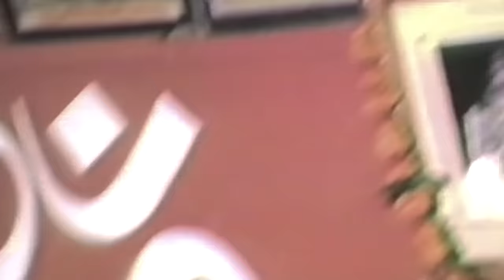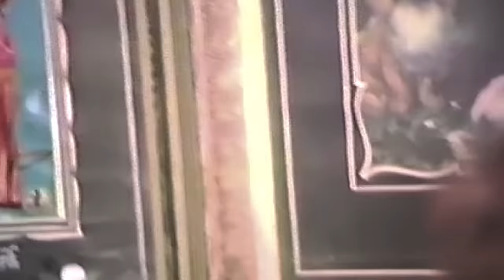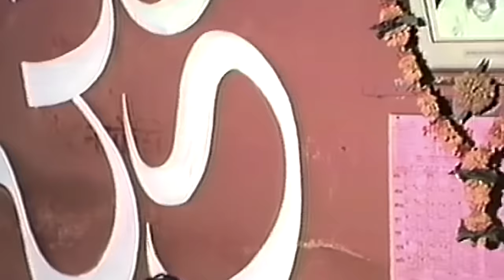पहिले प्रवचन,श्री राष्ट्रसंत सदगुरु जनार्दन स्वामी महाराज यांंचे 1984 साली नाशिक आश्रमात,FHD मधे.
शिवस्वरुप श्री राष्ट्रसंत सदगुरु जनार्दन स्वामी बाबाजींचे क्यामेरया स्मोर असतांना केलेले हे प्रथम प्रवचन आहे.आधुनिक तंत्र वापरुन विडीयो चित्र स्पष्ट करण्याचा प्रयत्न केला आहे,प्रवचन जसे ध्वनीमुद्रीत झाले आहे तसेच कुठेही कट नसलेले जसेच्या तसेच आहे.आतापर्यंत श्री बाबाजींचे हे सर्व विडियो युट्युब वर दाखवण्याची प्रेरणा परम वंदनीय श्री माधवगिरिजी बाबा आणि परम पुज्य श्री संतोषगिरिजी महाराज यांची आहे.आज स्मार्त विजया एकादशी,महाशिवरात्रीच्या पुर्व संध्येला हा विडियो प्रसारित होत आहे हाहि योगा योगच आहे.